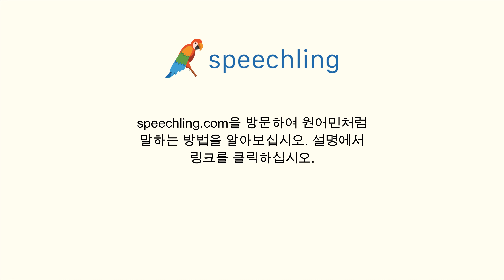한국어로 "설명하다" 말하는 법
남자 목소리 :
설명하다

여성 목소리 :
설명하다